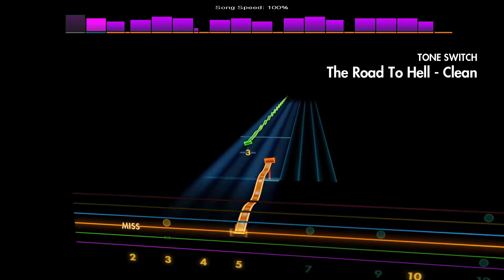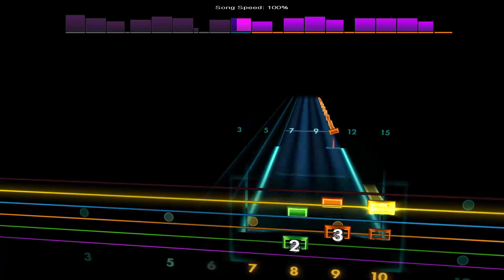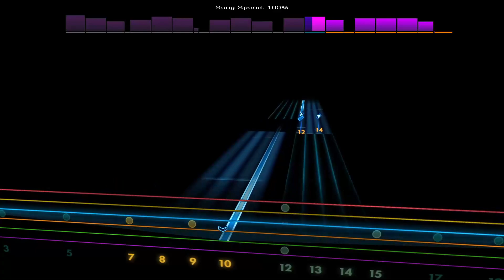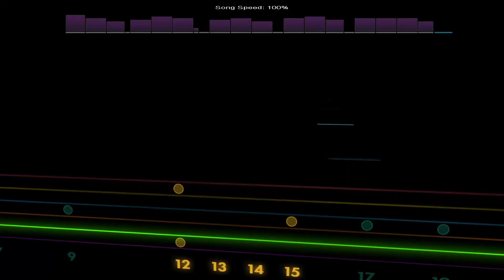The Road To Hell - Chris Rea [Lead - E Standard] Rocksmith 2014